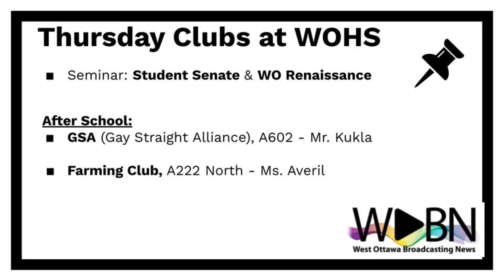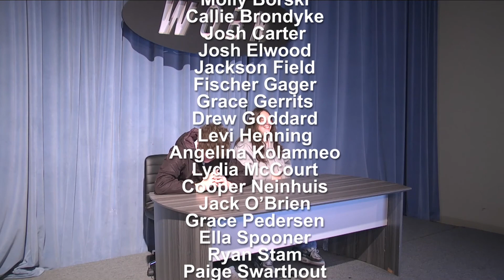Thursday, May 5, 2022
Daily student-produced news program for West Ottawa High School in Holland, Michigan.